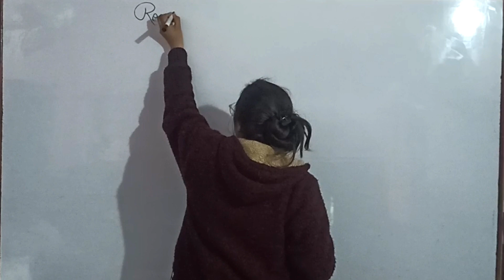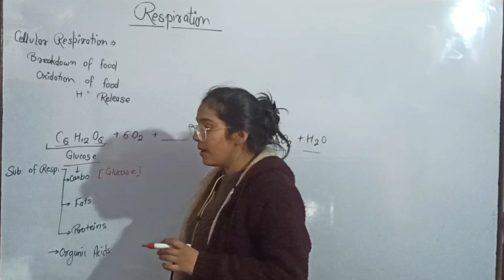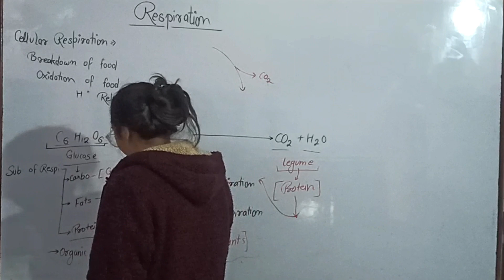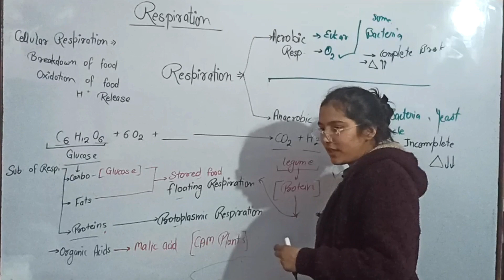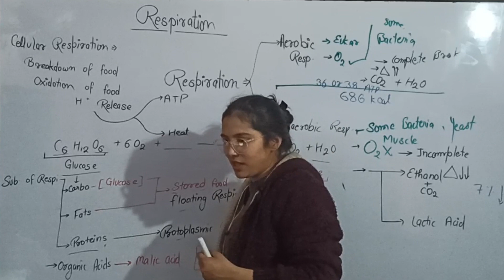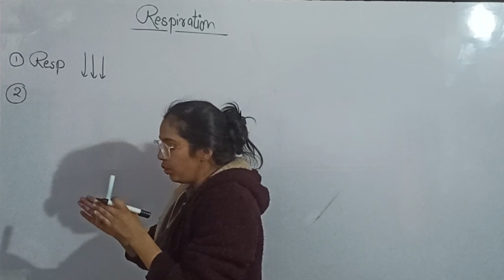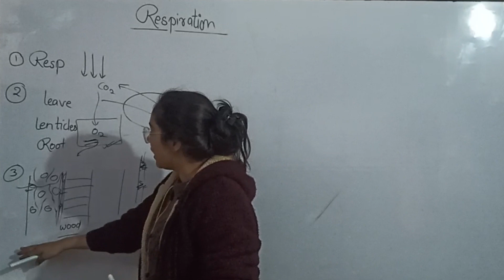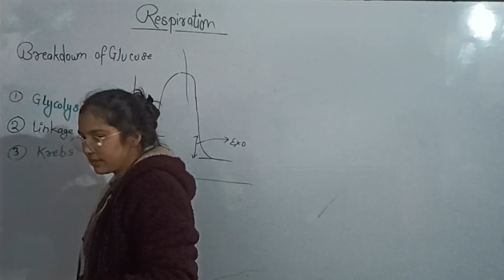BASIC CONCEPTS OF RESPIRATION || RESPIRATION IN PLANTS || CLASS 11 BIOLOGY || CBSE BOARD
RESPIRATION IN PLANTS || CLASS 11 BIOLOGY || CBSE BOARD ||BASIC CONCEPTS OF RESPIRATION

OFFLINE CLASS
BIOLOGY MADE INTERESTING
INTERECTIVE CLASSES

Biology is an interesting subject, and the plus two Biology revision notes come in handy to prepare you well for the Class 12 exams. Class 12 Biology NCERT notes made by experts at UTTAR PATHSHALA cover the latest CBSE curriculum, and these are the well-researched CBSE notes that let students understand the topic clearly. Biology Notes for Class 12 are beneficial for a quick review because the subject matter experts make these. Students can refer to these notes online or even download the PDF version and refer to the Biology revision notes Class 12 whenever they wish to.

BIOLOGY CLASS 12 || BOARD EXAM || 3 MONTH STUDY PLAN EXPLANATION

BEST NCERT EXPLANATION CLASSES FOR BOARD EXAM
BOARD EXAM FREE BATCH
BIOLOGY CLASSES
BIO ALL CHAPTERS
BIOLOGY CLASSES
UTTAR PATHSHALA
Other tags
REVISION NOTES FOR CLASS 12
Revision Notes for Class 12 Maths
Revision Notes for Class 12 Physics
Revision Notes for Class 12 Chemistry
Revision Notes for Class 12 Business Studies
Revision Notes for Class 12 Economics
CBSE CLASS 12 STUDY MATERIALS
NCERT Solutions for Class 11 CBSE
Revision Notes for Class 11 Maths
Revision Notes for Class 11 Physics
Revision Notes for Class 11 Chemistry
Revision Notes for Class 11 Business Studies
Revision Notes for Class 11 Economics
Important Questions for Class 12 CBSE
Formula for Class 12 CBSE
Previous Year Question Paper for Class 12 CBSE
Sample Paper for Class 12 CBSE
Syllabus for Class 12 CBSE
NCERT Exemplar Solutions for Class 12 CBSE
RD Sharma Class 12 Maths Solutions
JEE Question Paper
NEET Question Paper
Study material
NCERT
NCERT
NCERT Solutions
NCERT Solutions for Class 10 Social Science
NCERT Solutions for Class 10 Hindi
NCERT Solutions for Class 9 Social Science
NCERT Solutions for Class 9 Hindi
NCERT Solutions for Class 8 Social Science
NCERT Solutions for Class 8 Hindi
NCERT Books
NCERT Books Class 12
NCERT Books Class 11
NCERT Books Class 10
NCERT Books Class 9
NCERT Books Class 8
Reference book solutions
Reference Book Solutions
HC Verma Solutions
Lakhmir Singh Solutions
DK Goel Solutions
TS Grewal Solutions
Sandeep Garg
Competitive Exams
Competitive Exams
JEE Main
JEE Advanced
NEET
Olympiad Preparation
NDA
KVPY
NTSE
CBSE
CBSE Syllabus
CBSE Sample Paper
CBSE Worksheets
CBSE Important Questions
CBSE Important Formulas
ICSE
ICSE
ICSE Solutions
ICSE Class 10 Solutions
ICSE Class 9 Solutions
ICSE Class 8 Solutions
State boards
State Boards
AP Board
Bihar Board
Gujarat Board
Karnataka Board
Kerala Board
Maharashtra Board
MP Board
Rajasthan Board
Telangana Board
TN Board
UP Board
WB Board
Sample Papers
JEE Main Study Materials
JEE Advanced Study Materials
NEET Study Materials
Olympiad Study Materials
Kids Learning
Ask Questions
Important Subjects
Physics
Biology
Chemistry
Maths
English
Commerce
Geography
Civics
Revision Notes
Revision Notes
CBSE Class 12 Notes
CBSE Class 11 Notes
CBSE Class 10 Notes
CBSE Class 9 Notes
CBSE Class 8 Notes